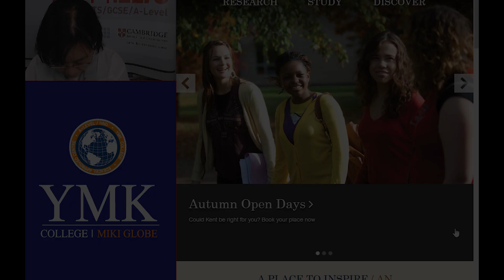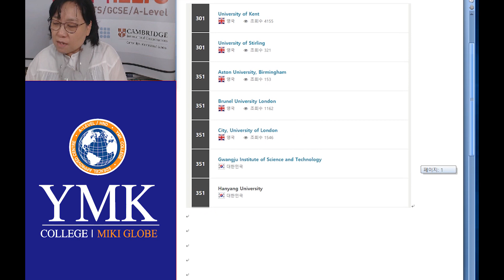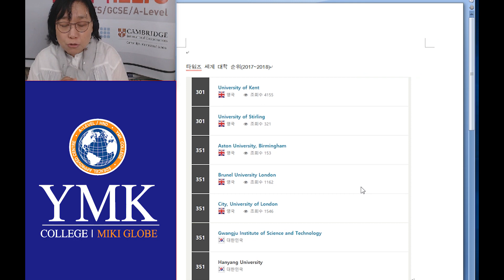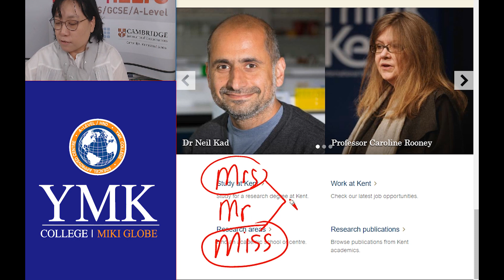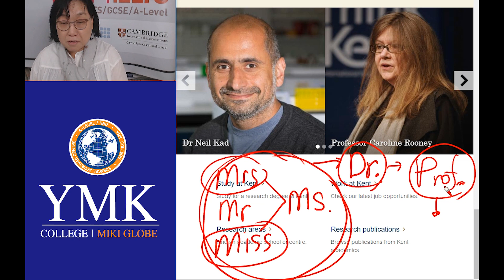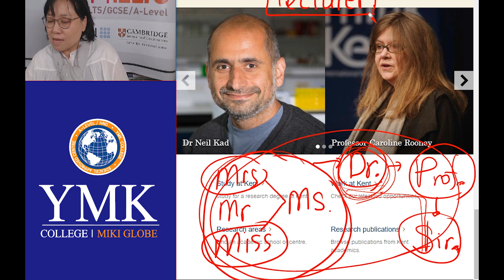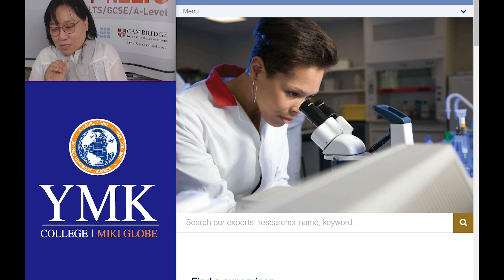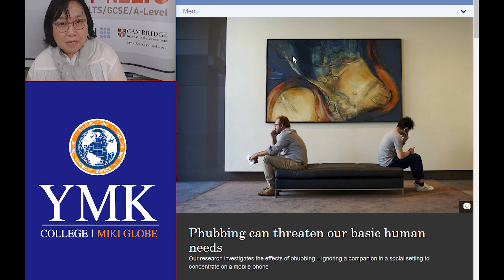전세계에서 1.2% 안에 드는 대학 얼마나 알고 계시나요!?! [YMK College]